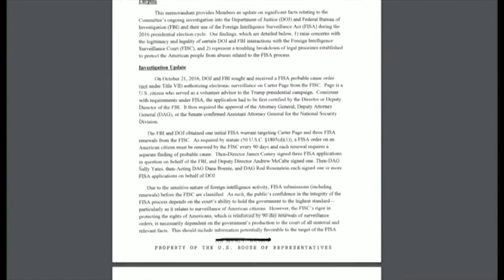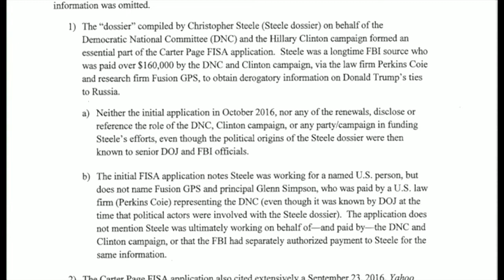BBC World FBI interview Feb 2